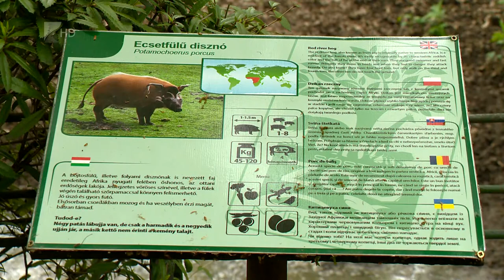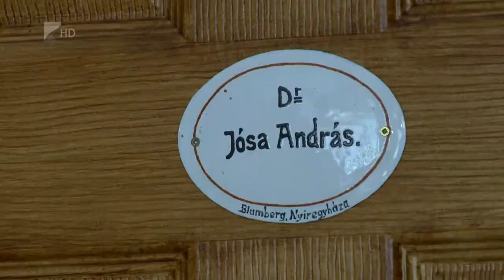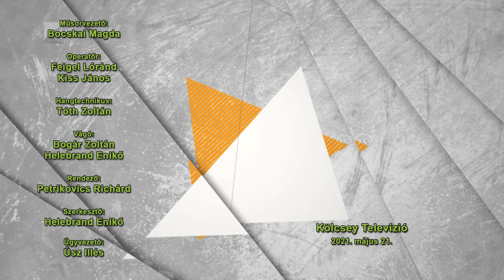Víg-Kend 2021. május 21.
Kutyák, ecsetfülű disznók, koncertek, pünkösdi programok, múzeum, bábszínház.

Vendégünk volt Darcy, a hős schnauzer és gazdája, Márton Nóra, akik egy különleges mentési akcióban vettek részt. Megnéztük a Nyíregyházi Állatpark új lakóit, az ecsetfülű disznókat. Vendégünk volt Balogh Attila és Varga Zsuzsa, akik egy új programsorozatról beszéltek, amely júniusban indul a Mustárházban. Pelyvás Csaba azt mutatta meg, hogyan tudjuk megtanítani az "ül" és a "fekszik" parancsokat a kutyánknak. Baloghné Szűcs Zsuzsa a Múzeumfalu pünkösdi programjaira invitálta a nézőket. Bepillantottunk a Jósa András Múzeum egyik állandó kiállításába. Buda Mónika és Kerekes János pedig arról beszéltek, milyen előadásokat készített elő a Burattino Bábszínház az elmúlt időszakban.